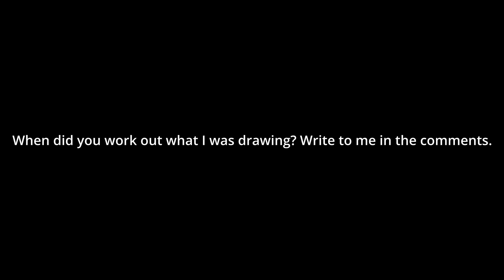#24 Guess What I'm Drawing in Star Wars | by AyJay the Pencil Artist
I'll be drawing something in Procreate, and you have to guess who, what or where it is in Star Wars.
This artwork was from my twenty-seventh lesson with my awesome art teacher Todd White.